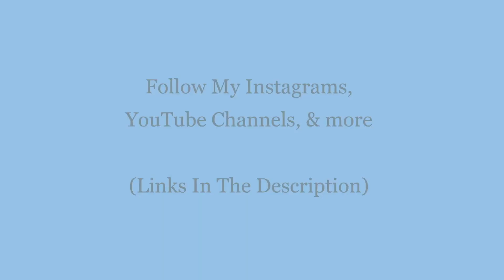S&H - Sports Music: Eater - Sports & Highlights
Sports, Highlights, Motivations, Dances, Tutorials, Goals, Ambitions, & Determinations.

Welcome to " Sports & Highlights - S&H ". On this channel you will find the best Sports, Highlights, Motivations, Dances, Tutorials, Goals, Ambitions, & Determinations, & More.

Subscribe for Weekly Videos (p.s Don't forget to press the bell for reminders) Believe in Yourself and Be the BEST Person You Can Be. (Check Out OUR OTHER CHANNELS In The Descriptions.)